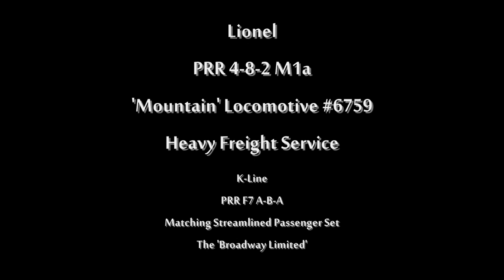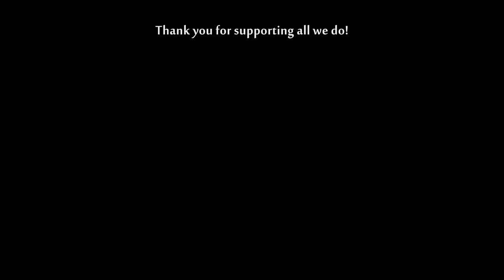Lionel PRR M1a Heavy Freight & F7 A-B-A The Broadway Limited O-GaugeOn-Line HD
Pull out with the M1a heavy freight at: (2:15)!

As steam started to give way to diesel, many railroads still kept their massive heavy haulers in service pulling long, heavy freight over the rails across America.  For high speed passenger service however, modern, efficient diesels, like the GM F3 and F7 A-B-A sets were quick to gain popularity with all the major railroads.  The new locomotive was fast, had striking good looks to match its speed, cost less to operate and maintain, and was quick to turnaround in between runs.  The Pennsylvania railroad put their new diesels right to work, most notably in passenger service and to pull their famed 'Broadway Limited'.  In this video we run heavy freight on the outside track showcasing the famed M1a 'Mountain' locomotive, complete with its 'coast-to-coast' tender, as modeled by Lionel.  The passenger train (5:45) is all K-Line, including the express reefer directly behind the F7 A-B-A set.  O-gauge model trains displayed and operated by the Silver Rail Club in Virginia.  Founder: Peter J. Martens.